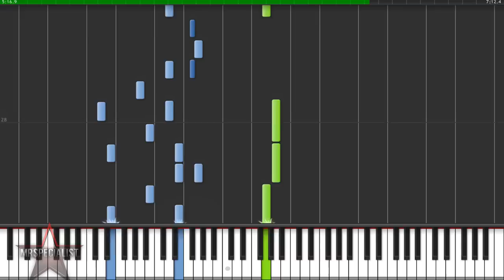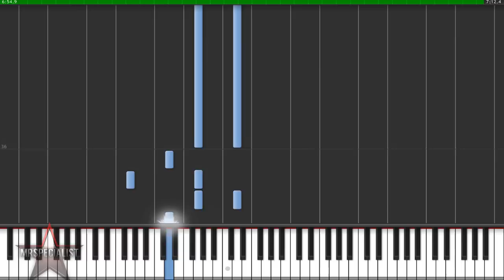One Direction - Little Things (Advanced) Piano Tutorial [20% speed] (Synthesia)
Song: One Direction - Little Things (Advanced)

All credit still goes to their belonged creators and owners.